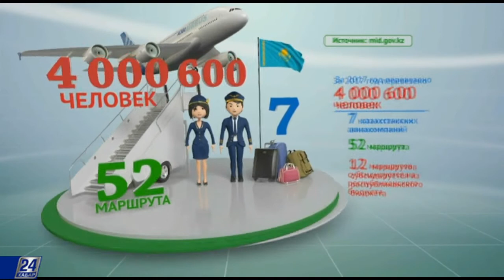Гражданская авиация РК